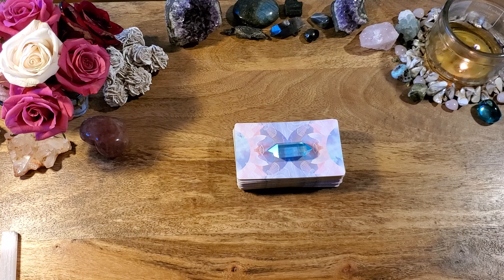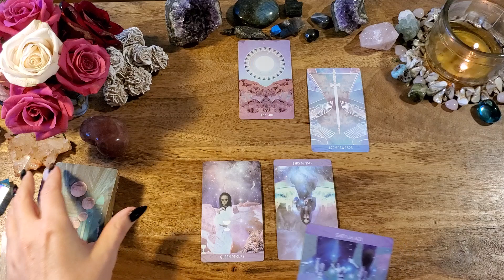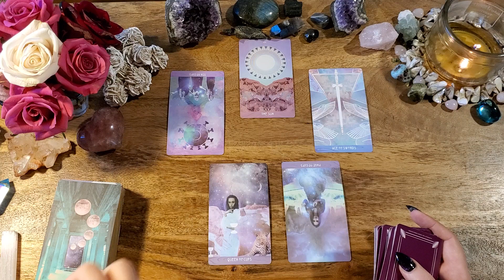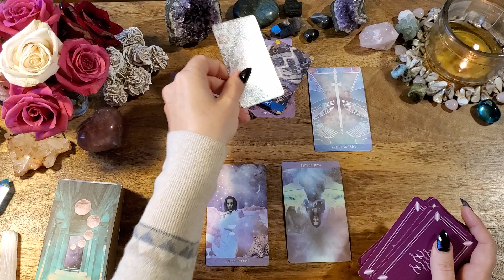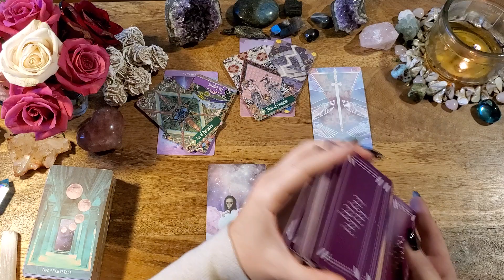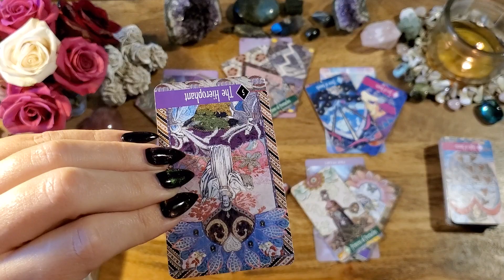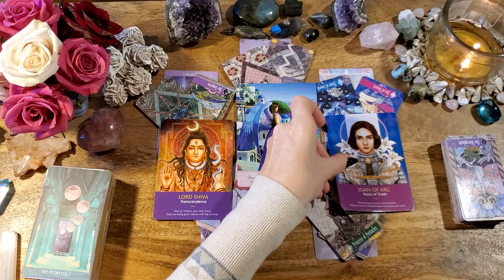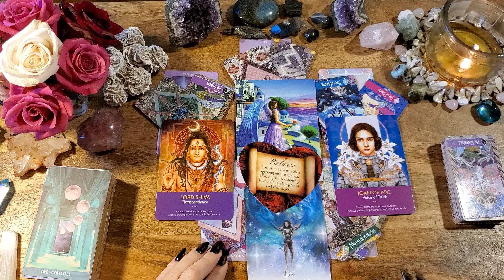Capricorn**Finally Letting Love In!**1111 Tarot Reading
This is a general reading for Capricorn.

-or-

Star Child Tarot: n/a
Zerner Farber Deck: n/a
Angel Power
Keepers of the Light
Star Temple Oracle